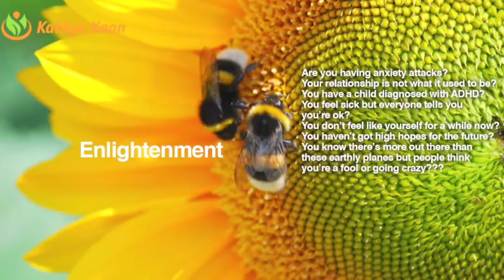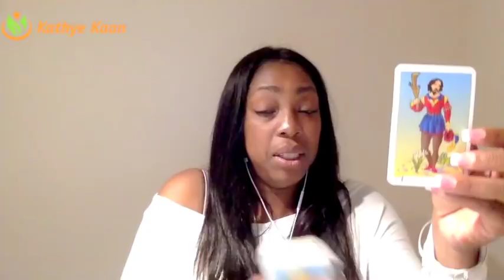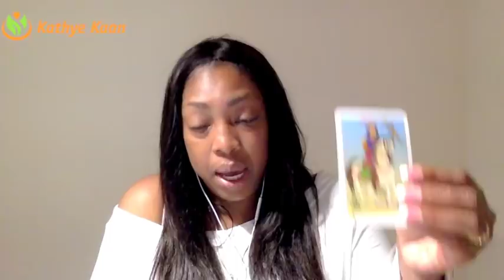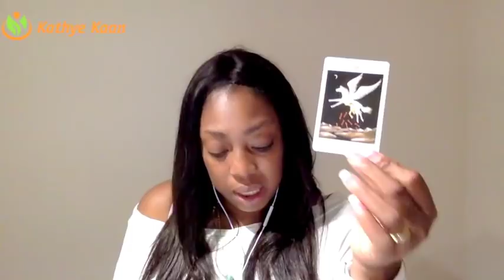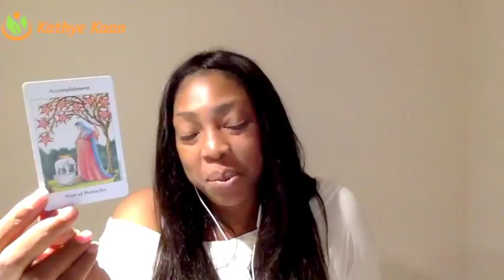CAPRICORN Weekly Reading Tarot Psychic Horoscope | Week 10 | 5 - 11 MARCH